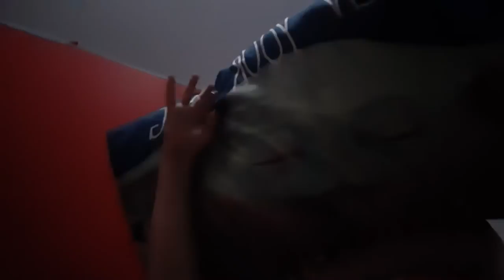July 1, 2022